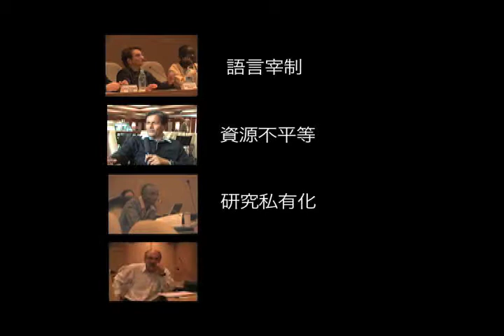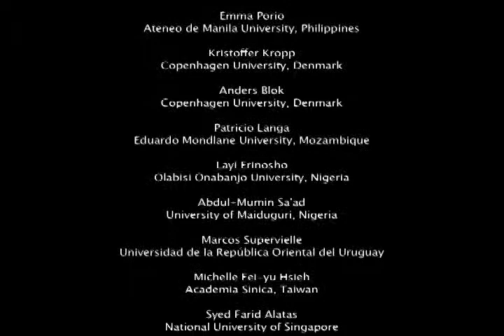Challenges for a Global Sociology (Chinese)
Challenges for a Global Sociology, by Annie Lin and Ana Villarreal from the University of California, Berkeley.
ISA Conference of the Council of National Associations, Taipei, Taiwan 2009